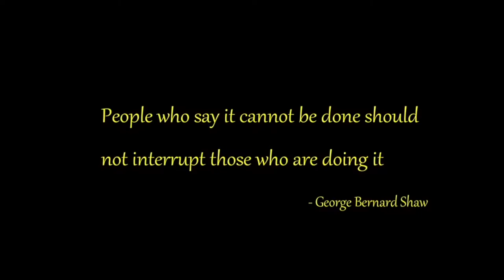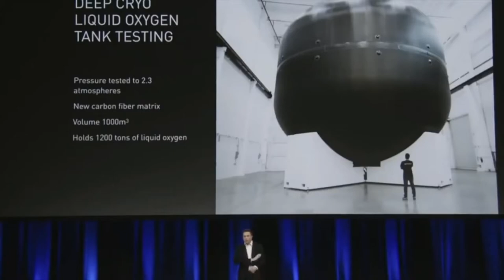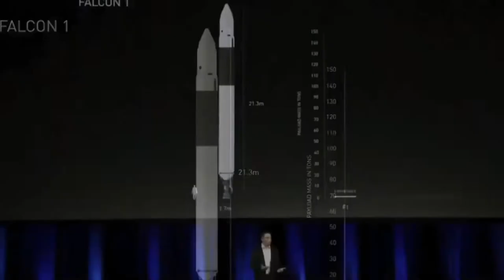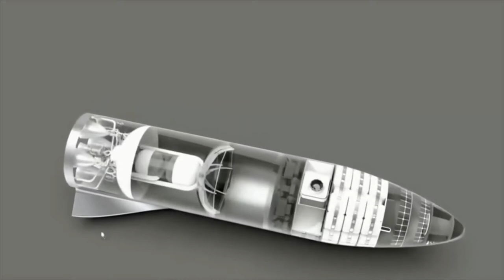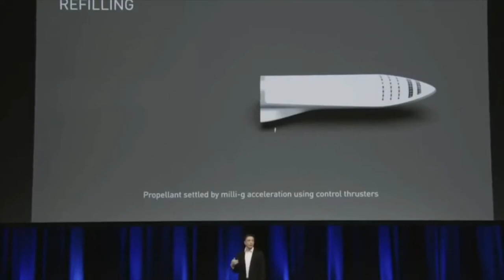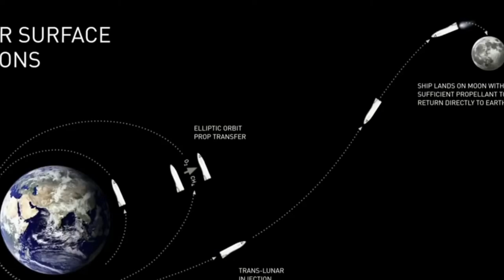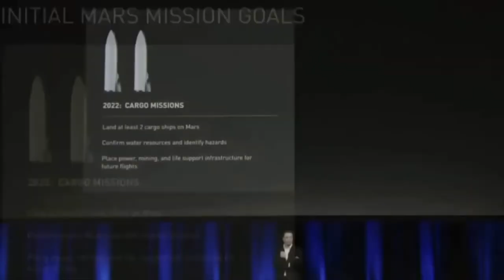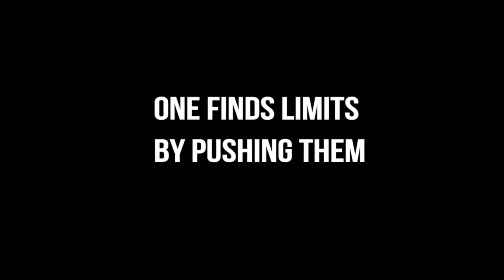Elon Musk: Destino Planeta Marte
Documental interesante y motivador.